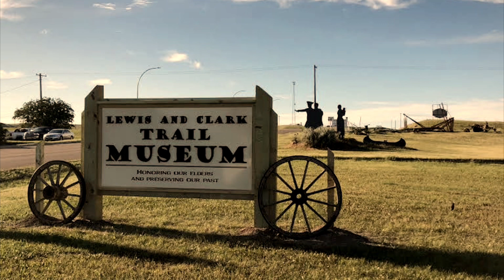Days of the Week Tour